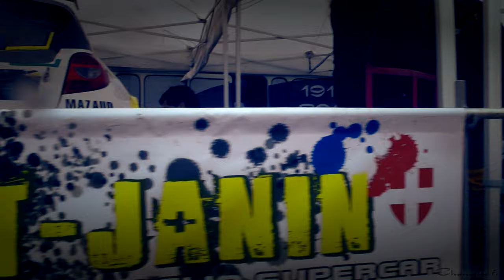Jerome Grosset-Janin European Rallycross Dreux 2012